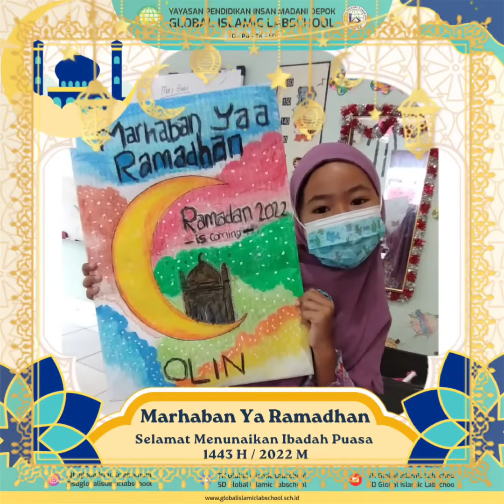Marhaban ya Ramadhan 2022